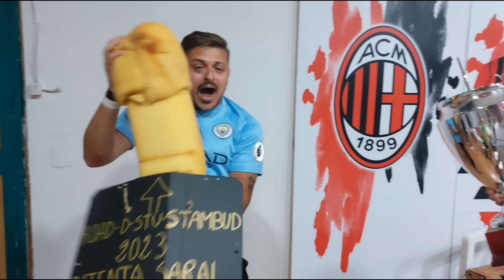City campione d' Europa...Stragodoooo💦💦